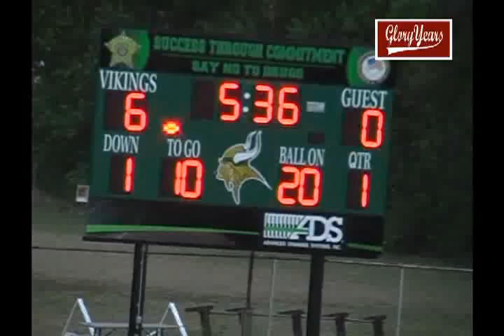rfu 032 d337 Oh Lockland 15 New Miami 14 2007 fb 00